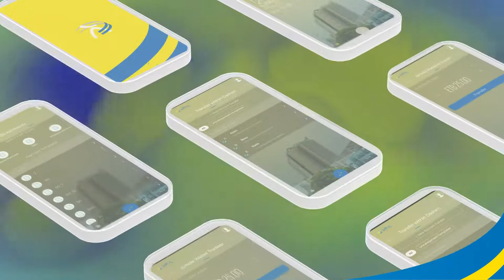**Amole a world of convenience at your fingertips!!**